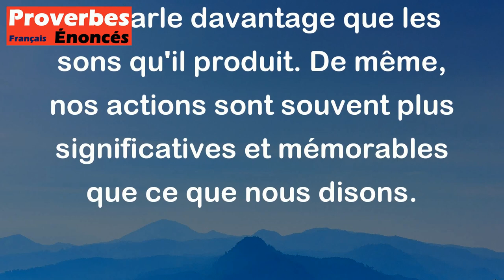Il n'y a rien de si éloquent que la queue d'un serpent à sonnettes. - Proverbe Indien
Ce proverbe indien signifie que les actes parlent plus fort que les mots. La queue d'un serpent à sonnettes est un avertissement visuel clair qui parle davantage que les sons qu'il produit. De même, nos actions sont souvent plus significatives et mémorables que ce que nous disons.